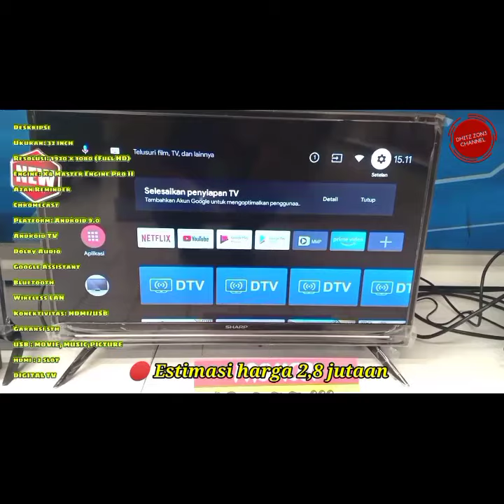🔴 Rekomendasi tv 32 inch terbaik 2021 sharp smart tv#shorts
Rekomendasi tv 32 inch terbaik 2021 sharp smart tv